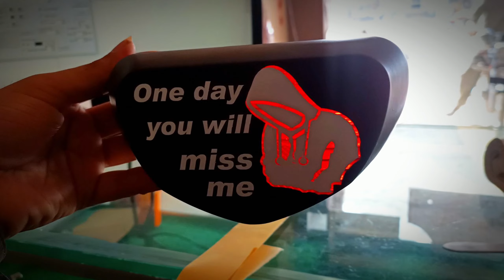bike decorations new design bikelite cd 70 new 3d sticker bikelover bike Decoration